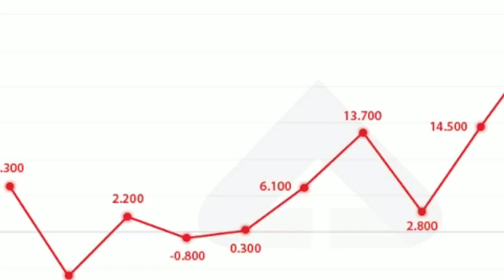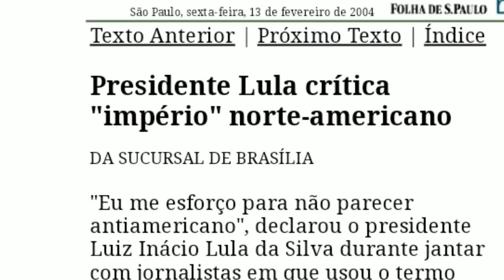PRESIDENTE CHINÊS MANDOU RECADO AO BRASIL